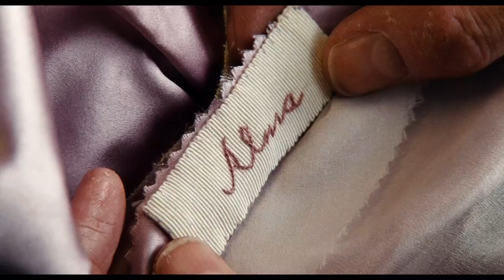Phantom Thread | Trailer A | In Cinemas 22 February 2018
Set in the fashion world of 1950s London, a dress-maker is commissioned to design for members of high society and the royal family. Watch the official trailer now!

In Cinemas 22 February 2018 | Malaysia